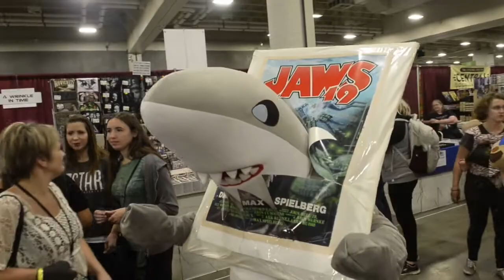Salt Lake Comic Con 2017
Salt Lake Comic Con

Rick Egan The Salt Lake Tribune